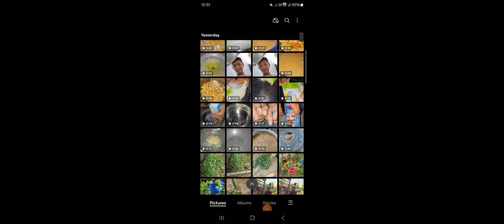ff battlefield killing ❤️‍🔥❤️‍🔥